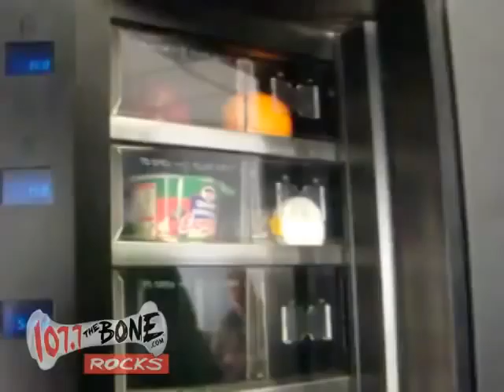Huey Cam: Baby Huey Food Challenge 05-21-08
Joe Rock and Baby Huey had a bet that Baby Huey could not eat three items from the kitchen's vending machine in three minutes.

This bet was a double or nothing challenge after Baby Huey previously lost to an earlier bet with Joe Rock; which was Baby Huey had to eat a foot long sandwich in less than a minute.

All of this took place because Joe Rock was helping Baby Huey train for his hot dog eating contest against Joey Chestnut at Hooterpalooza II/Lamont and Tonelli's 19th Anniversary Party.

Lamont and Tonelli is on 107.7 The Bone: The Bay Area's Rock Station, 5-10am.